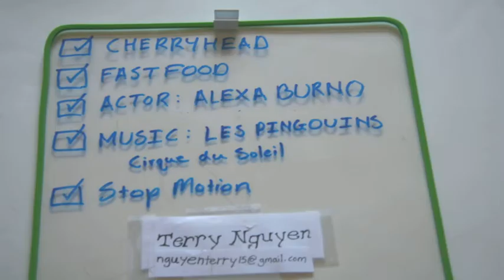Senior Thesis Demo Reel [UCF-Art Animation]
Senior Thesis Art-Animation Demo Reel